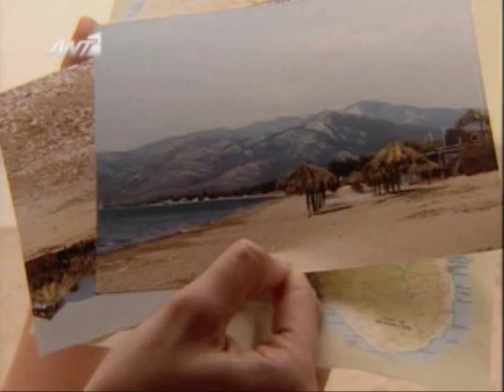"To kleidi tou paradeisou" - "Back to you" by Brett Anderson feat. Emanuelle Seigner